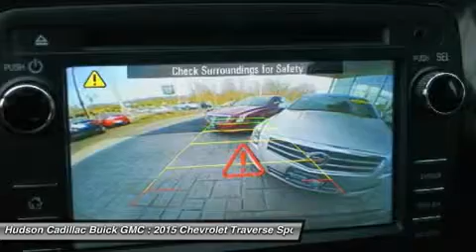2015 Chevrolet Traverse 24381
2015 CHEVROLET TRAVERSE Poughkeepsie, NY
Stock# 24381

2023 South Rd.

Snatch a bargain on this certified 2015 Chevrolet Traverse LT while we have it. Comfortable yet agile, its worry-free Automatic transmission and its durable Gas V6 3.6L/217 engine have lots of personality for a discount price. It comes equipped with these options: Wipers, front intermittent with washers, Wiper, rear intermittent with washer, Windows, power with driver Express-Down, Wheels, 4 - 18  X 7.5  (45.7 cm x 19.1 cm) machined, Visors, driver and front passenger padded with cloth trim, color-keyed and illuminated vanity mirrors, Trim, interior, wood grain center stack and interior trim, Transmission, 6-speed automatic (Included and only available with CV14526 AWD models.), Traction control, Tires, P255/65R18 all-season, blackwall, and Tire Pressure Monitoring System (Does not monitor spare). You've done your research, so stop by Hudson Cadillac Buick GMC at 2023 South Rd., Poughkeepsie, NY 12601 soon to drive home in your new car!